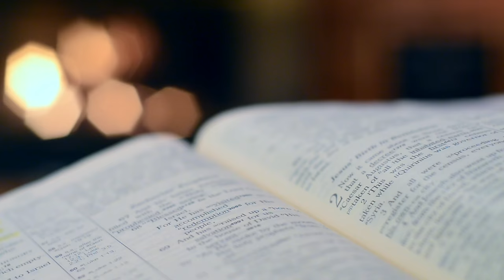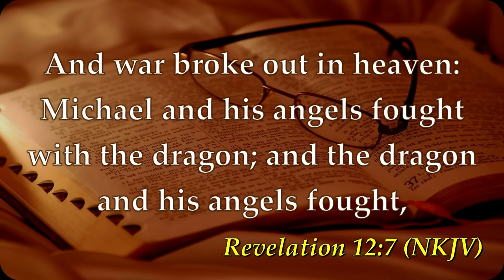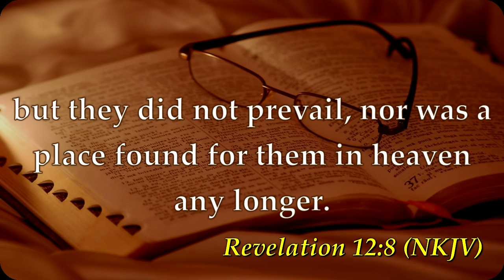Further Thought | Daily Sabbath School Lesson | Quarter 2 2024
Pastor Dr. Wayne Knowles, Pastor Dr. Kay White, Makeda Challenger

“In the banishment of Satan from heaven, God declared His justice and maintained the honor of His throne. But when man had sinned through yielding to the deceptions of this apostate spirit, God gave evidence of His love by yielding up His only-begotten Son to die for the fallen race. In the atonement the character of God is revealed. The mighty argument of the cross demonstrates to the whole universe that the course of sin which Lucifer had chosen was in no wise chargeable upon the government of God.”—Ellen G. White, The Great Controversy, pp. 500, 501.  “The cross of Calvary, while it declares the law immutable, proclaims to the universe that the wages of sin is death. In the Saviour’s expiring cry, ‘It is finished,’ the death knell of Satan was rung. The great controversy which had been so long in progress was then decided, and the final eradication of evil was made certain. The Son of God passed through the portals of the tomb, that ‘through death He might destroy him that had the power of death, that is, the devil.’ Hebrews 2:14.”—Ellen G. White, The Great Controversy, p. 503.